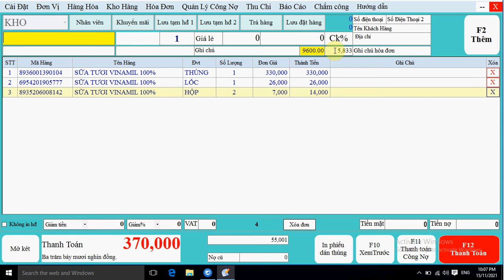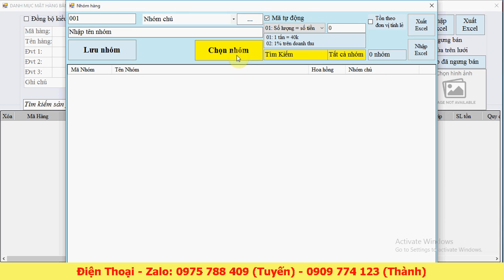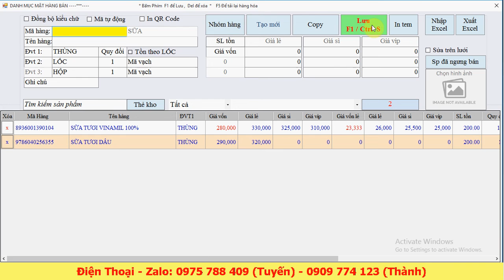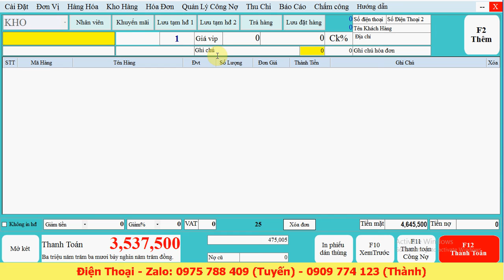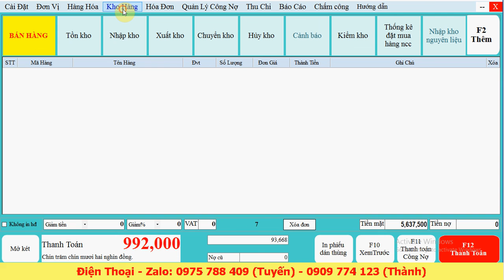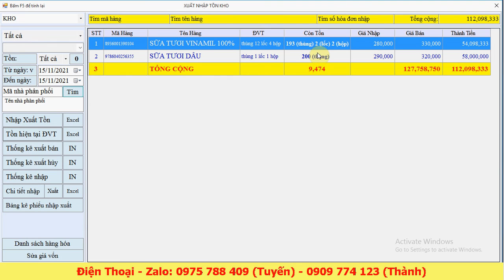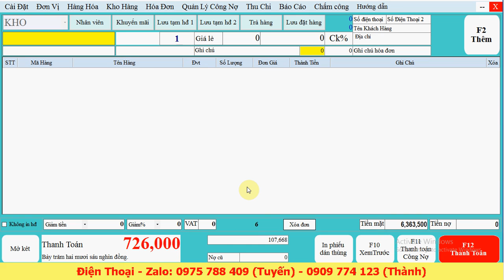Phần mềm bán hàng tít mã vạch cửa hàng Sữa bỉm, Mini Mart, Tạp hóa, bách hóa tổng hợp năm 2021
Phần mềm bán hàng tít mã vạch cửa hàng Tạp hóa, Mini Mart, Sữa Bỉm, Bách hóa tổng hợp 2021
TÍNH NĂNG CHÍNH PHẦN MỀM QUẢN LÝ BÁN HÀNG:
TÌM KIẾM BẰNG: MÁY QUÉT MÃ VẠCH, KÝ TỰ VIẾT TẮT, KHÔNG DẤU, CÓ DẤU, GẦN ĐÚNG….
 BÁN HÀNG: BÁN CÔNG NỢ, TIỀN MẶT, LƯU ĐƠN ĐẶT HÀNG, GIAO HÀNG TRƯỚC VÀ THANH TOÁN SAU, LƯU TẠM TÍNH, BÁN NHIỀU KHÁCH HÀNG CÙNG LÚC ….
BÁN HÀNG VÀ LƯU LẠI ĐƠN GIÁ MỚI NHẤT (SỬA NGAY LÚC BÁN HÀNG)
GỬI EMAIL HOẶC TIN NHẮN SMS NGAY KHI THANH TOÁN
 IN THANH TOÁN VÀ ĐỒNG THỜI LƯU FILE EXCEL.
 CHỌN NHIỀU MÁY IN KHI THANH TOÁN ( VÍ DỤ: CHỌN IN PHIẾU A5, HOẶC A5 KHI BẤM THANH TOÁN)
QUẢN LÝ CÔNG NỢ KHÁCH HÀNG, CÔNG NỢ NHÀ CUNG CẤP
 QUẢN LÝ NHẬP - XUẤT - TỒN KHO, CẢNH BÁO KHO, QUẢN LÝ NHIỀU KHO
BÁO CÁO BÁN HÀNG, LÃI LỖ THEO ĐƠN, LÃI LỖ THEO KHÁCH HÀNG, DOANH THU THEO KHÁCH HÀNG, THEO NHÂN VIÊN GIAO HÀNG. …
QUẢN LÝ HÀNG CHO MƯỢN, HÀNG BẢO HÀNH